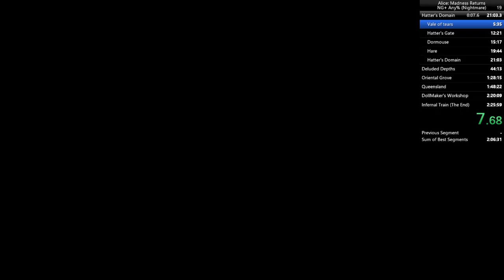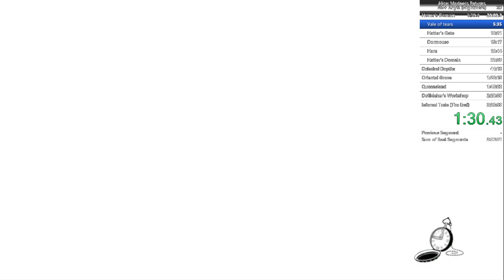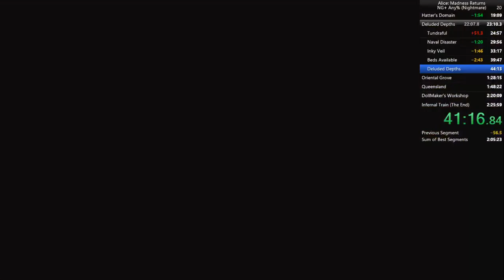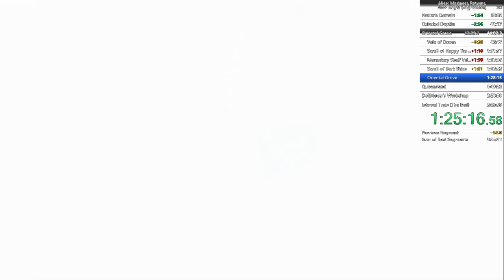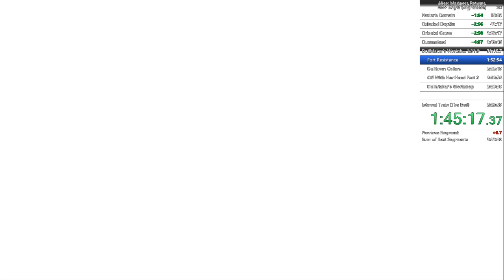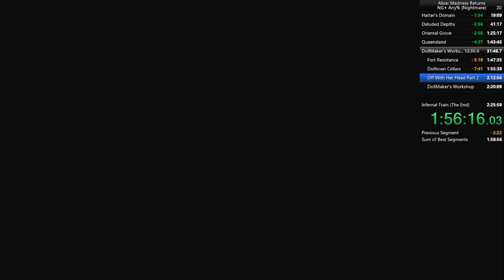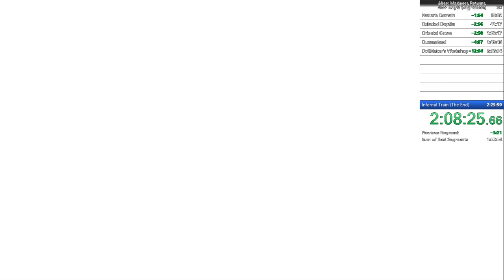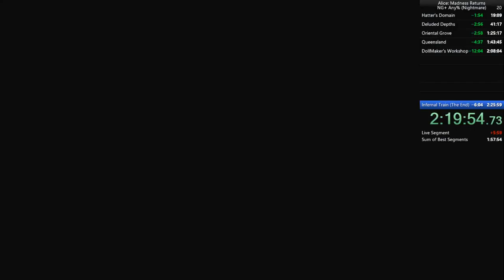Alice Madness Return - 2:19:54 (NG+ Any%)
Don't look at the ch3 and the last fight TT-TT

(I speak in french in this video after some moments because most of my viewers were french) -- Watch live